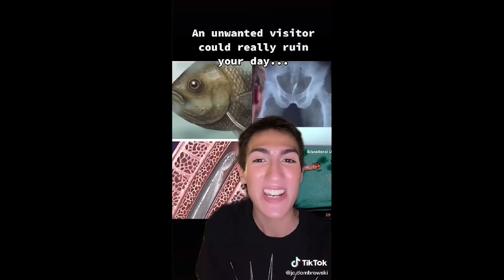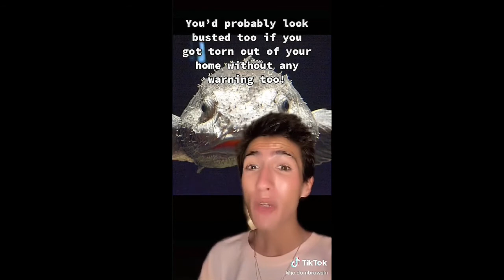Marine Facts That Will Blow Your Mind!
Do we really know our oceans?
Mola Mola aka Ocean Sunfish. J.C. Dombrowski (@jc.dombrowski). original sound - J.C. Dombrowski. love these weird dudes 💦